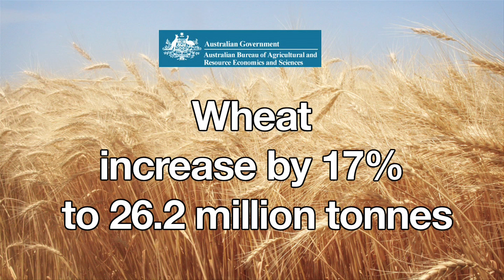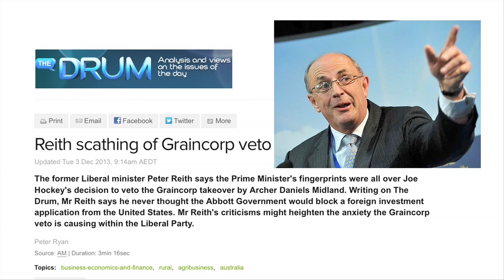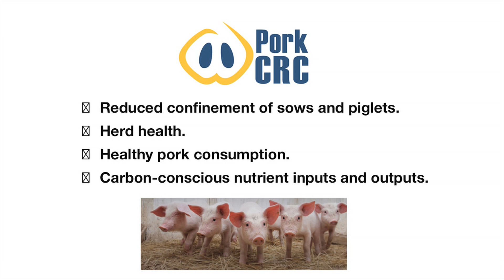This weeks news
Rural News Service